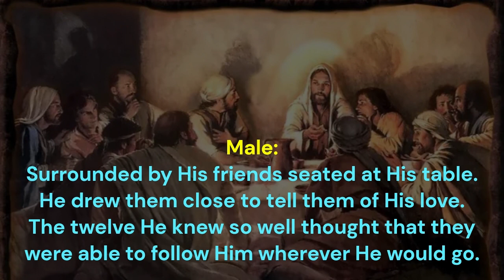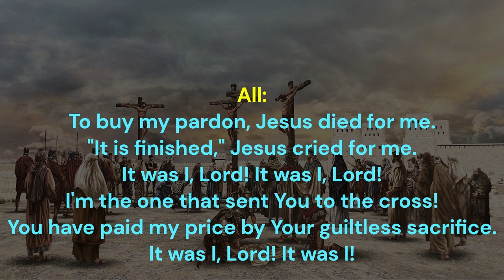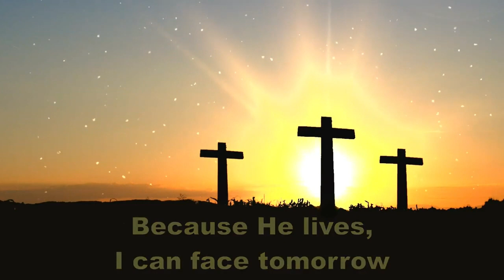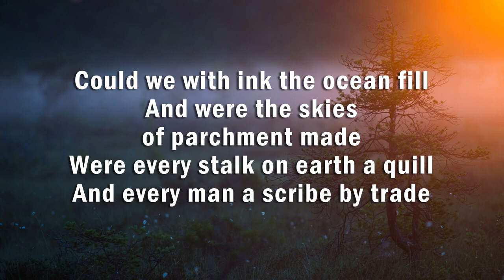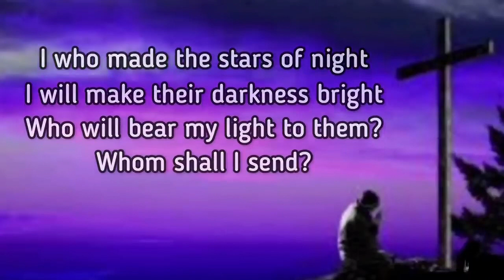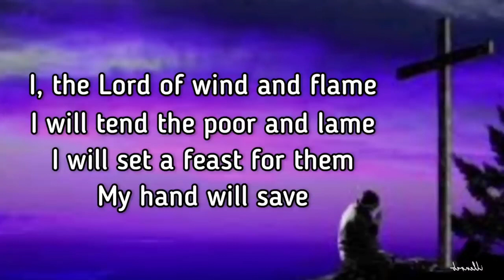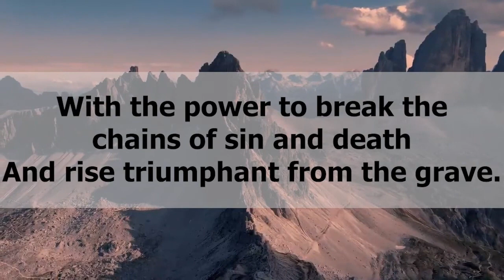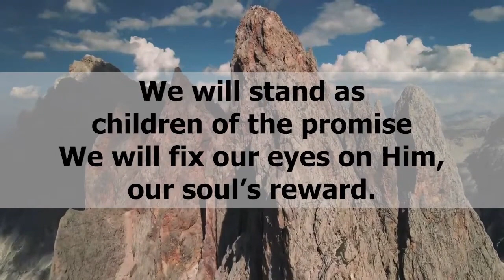CG Worship 25 May 24